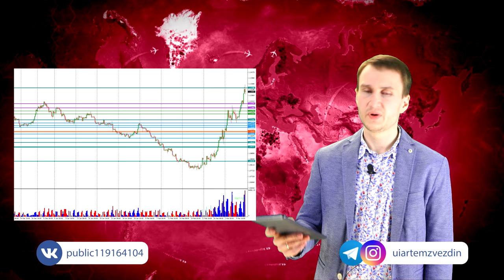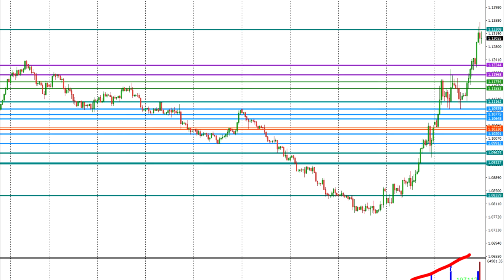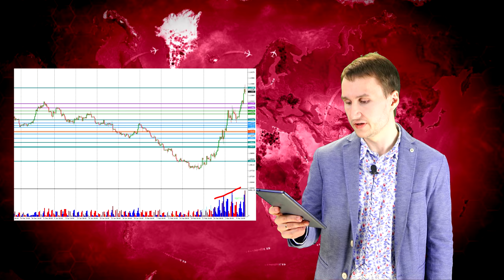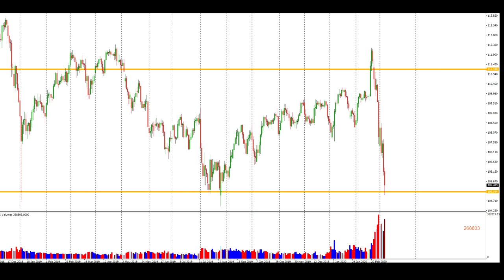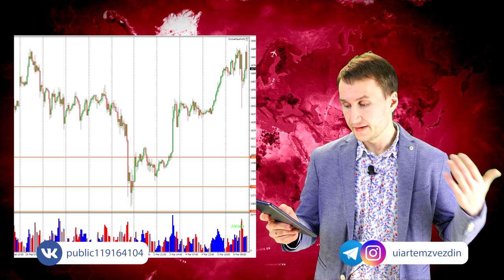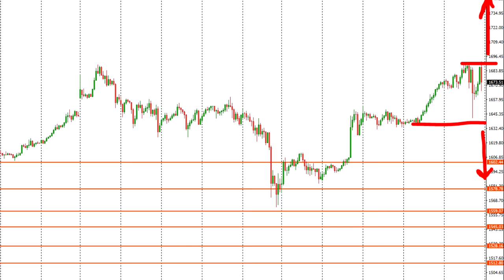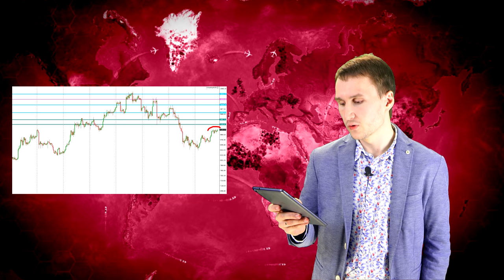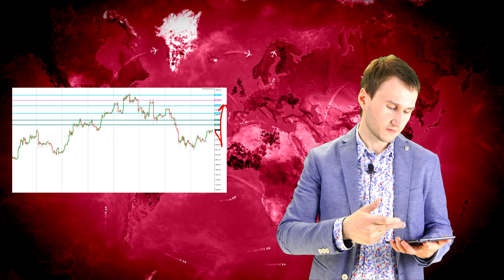Артем Звездин: о высокой волатильности и торговых рисках | AMarkets